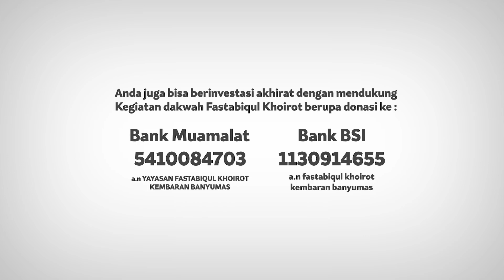Rasa Cemburu | Ust. Asdi Nurkholis, Lc., M.Pd.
Simak pembahasan yang lebih mendalam tentang Rasa Cemburu

Ikuti kajiannya bersama Ust. Asdi Nurkholis, Lc., M.Pd. hanya di YouTube FASTIVI
Jangan lewatkan kesempatan ini untuk mendapatkan ilmu yang bermanfaat untuk menjaga keharmonisan rumah tangga Anda.